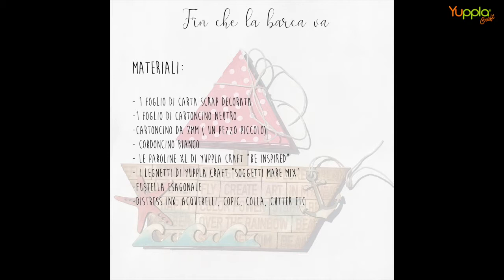Video tutorial - Mini album "Fin che la barca va"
Una simpatica barchetta formata da paroline nasconde in realtà un mini album veramente originale.